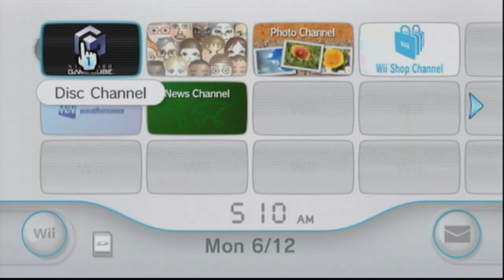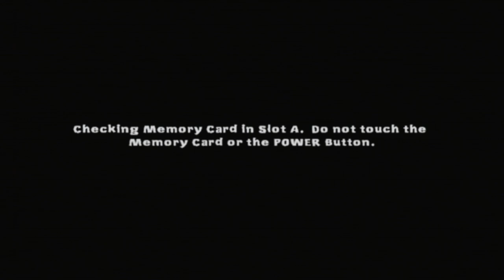DTH Nick Toon Unite Gameplay PT 1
Read here
🐹Rules on Stream🐹
1.No Harassing me & No Spamming on Chat
2. dont tell me what to do
3. you come here  be respectful
4. No Criticizing me on your stream
5. No Trolling on the Chat
6. Dont Talk about politics on my video & chat

7. No Racism  on Chat  you be Ban
8. i am doing to do tik tock video dont tell me Stop steal sound Dont be Stupid
9. No Drama & No confront Me
store buy & send email on my iphone
11. No Hate Comments
12. No crusing on  my video
13. No Disrepectful Comments
14. No Toxtic Behavior
15. Dont  rage on  me
16. Dont Deleted Comments on my video Dont selffish & Cold
18. No  arrogant comments
19. No Hate Speech on your Stream &  sent your fans attack my channel.
20.No annoyying skull emoji everytime i  am talking about Something Annoy  me everytime.
🐹if you the rules Broking the  Rules you be BLOCKED Reports & put in Time out  By

Nintendo switch Friend Code: Here  SW-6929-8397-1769